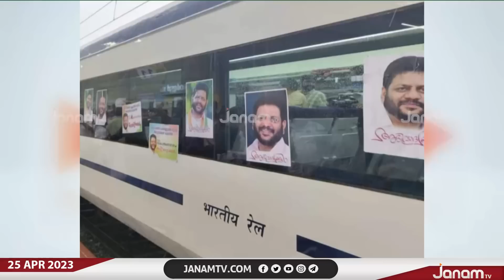വി കെ ശ്രീകണ്ഠൻ MPയുടെ പോസ്‍റ്ററുകൾ ഒട്ടിച്ച് വന്ദേഭാരത് വികൃതമാക്കി കോൺഗ്രസ്